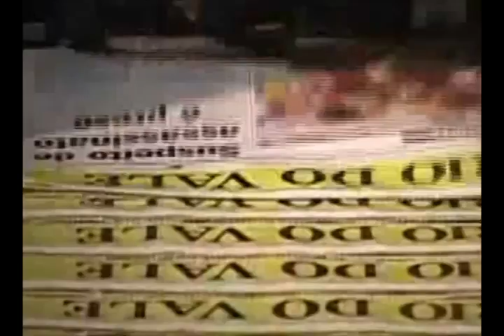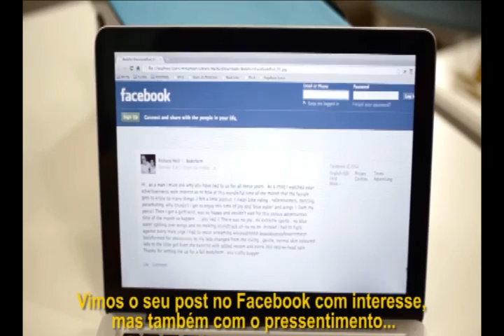Internet muda relacionamento entre empresas e clientes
Uma das coisas mais interessantes com a popularização da internet e, principalmente das redes sociais nos últimos anos, foi a mudança que isso provocou na relação entre clientes e empresas que ingressaram no mundo digital.